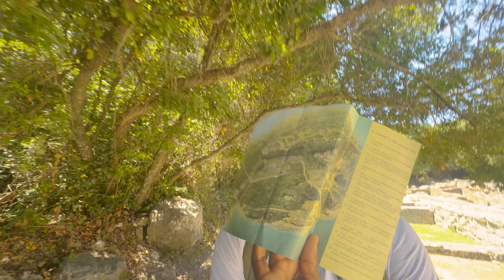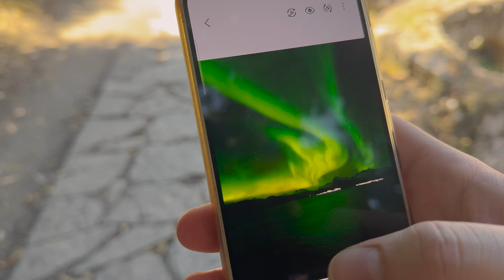Look What I Found In Albania...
This is a solo travel vlog in Ksamil.